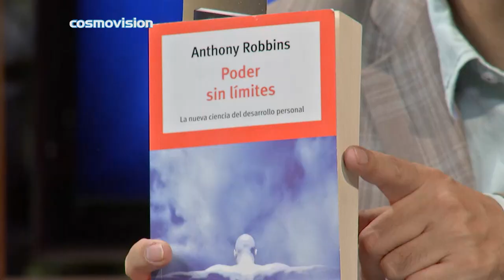Los anclajes de la Programación Neurolingüísta aplicados al mundo empresarial - Muy Masculino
Nuestro director y presentador Juan Carlos Yepes (@Juancarlosy),
presenta la sección NegociosEnTuMundo desde Muy Masculino en el Canal Cosmovisión, y en esta ocasión tenemos como tema principal El Anclaje en la programación neurolinguística, con el propósito de obtener resultados exitosos.

"Haz lo que puedas, con lo que tengas, estés donde estés", una frase del ex presidente de los estados unidos Theodore Roosevelt
que se puede implementar como un perfecto ejemplo para explicar que son los anclajes. Partiendo de esto, existe otro término fundamental en cuanto a lo que anclajes se refiere y es La Neuroasociación (Estímulos actuales, con respuestas de situaciones pasadas).

Se dice entonces que el anclaje se da cuando ya el individuo de manera deliberada genera una asociación frente a un estímulo y alguna situación que luego pueda ser tomada como un empoderamiento.

En el campo laboral, los anclajes se utilizan para generar un estado de manera consciente mediante un mecanismo específico,
dependiendo del estado que se desee generar.

El mecanismo es el siguiente:
1. Identificar la situación en la que se desea estar  en el óptimo uso de los recursos.

2. Determinar cual es el estado emocional que quiero generar cada vez que se presente la misma situación.

3. Tomar en cuenta si es ecológico (Si está bien) no solo individualmente, sino a nivel general.

4. Evocar o modelar la situación en una vivencia del pasado.

5. Escoger el tipo de anclaje (visual, auditivo, kinestésico, olfativo, gustativo, el que desee, e inclusive se pueden mezclar)

6. Desconectarse por un momento.

7. Probar el ancla, tomando en cuenta: La intensidad del estado, sincronización entre estado máximo y detonador, exclusividad del estímulo y repetición constante.

De igual forma recomendamos las siguientes lecturas para ampliar el conocimiento en cuanto a PNL se refiere:
- Poder sin límites del autor Anthonny Robbins,
- Historias de negocios altamente inspiradoras del autor Juan Carlos Yepes.

SECCIÓN "NEGOCIOS EN TU MUNDO" EN COSMOVISIÓN
Lo invitamos a ver la sección de Juan Carlos Yepes todos los lunes a las 12:30 m en el programa Muy Masculino por el Canal Cosmovisión.